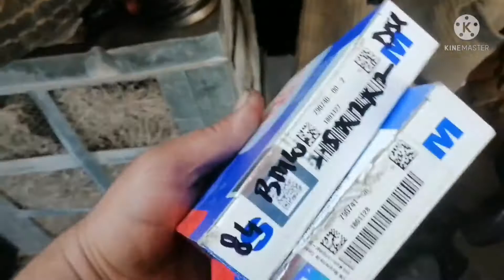Bmw 7 series 5 series diesel engine m54 m55 m57 engine timing marks and fixing rebuild